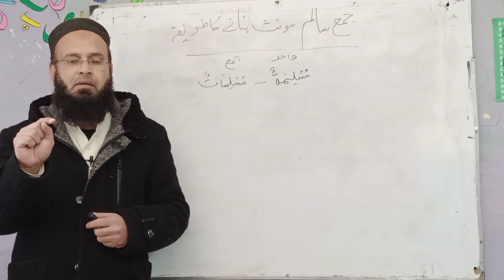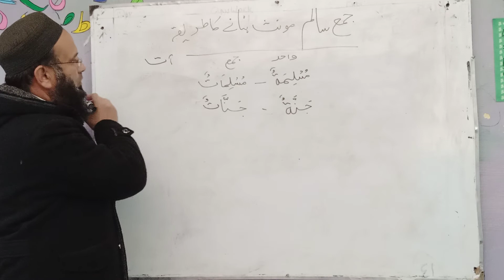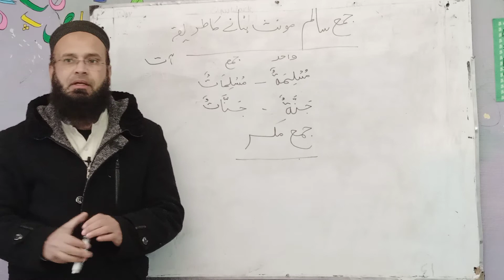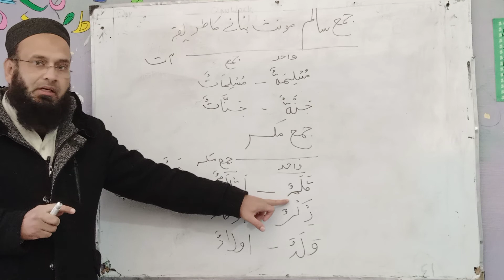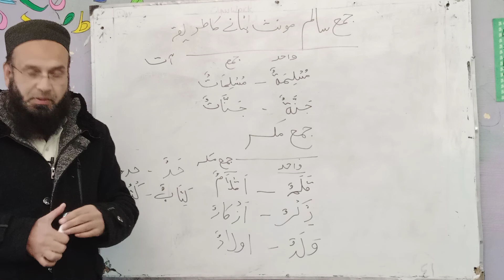جمع سالم مونث. lecture 4